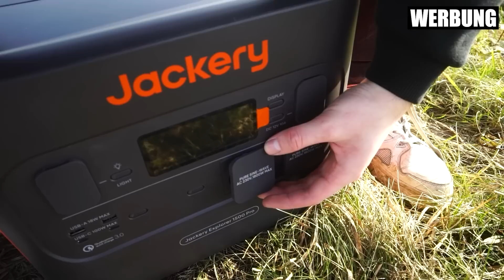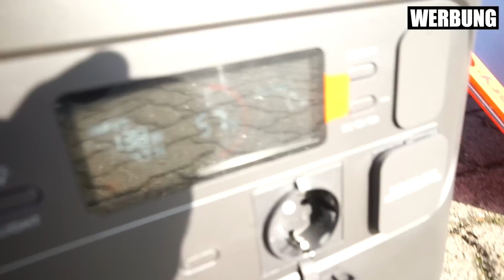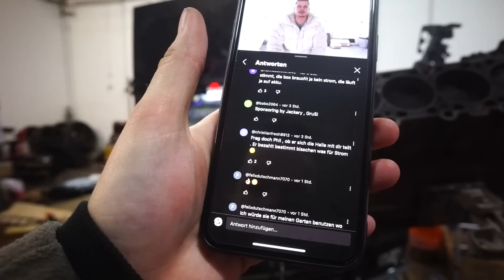SCHOCKIERENDER Fund in der ÖLWANNE! Knapp am MOTORSCHADEN vorbei! BMW e36 TURBO Projekt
1500PRO
Code:  JACE1500PRO

SG1500 PRO 200W
Code: 1500PRO200W

Rabatt: 50EUR OFF + Jackery EVA Tragetasche für Explorer 2000 Pro/1500 ProTragbare Powerstation (99€ Wert)

Danke an @eickoperformance
@DieAutohaendlerin macht gute BMW Tutorials!

Gestartet sind wir als zwei Brüder aus dem Norden von Hamburg umit dem Traum vom Van Life Selbstausbau. Vom VW Transporter bis hin zum Mercedes Sprinter ist alles dabei.

Werkzeug für Sie & Ihn:
Auto Aufbereitungs Set
Mein Schweißgerät
Die besten Gripzangen
Flex für den Flex
Trennscheiben für die Flex
Dieses Zahnarzt-Werkzeug
Mäx Zahnpasta
Die beste Spachtelmasse
Lackierer hassen diesen Trick
Wenn ihr vor Rost schützen wollt
Beulen ziehen leicht gemacht
Exzentrerschleifer bekannt aus Funk und Fernsehen
Die beste Lackierpistole
Bleche biegen in Sekundenschnelle
Power Eis Rostlöser 3000
Owatrol einfach beste Rostkonservierung
Das Blech aus dem mein Bus besteht

Equipment:
Meine Kamera
Meine Vlog Kamera
Ersatz Akkus (Die Kamera frisst Akku wie Smarties)
Stativ auf Die Unglaublichen angelehnt
Der epische Green Screen
Beleuchtung in der Garage